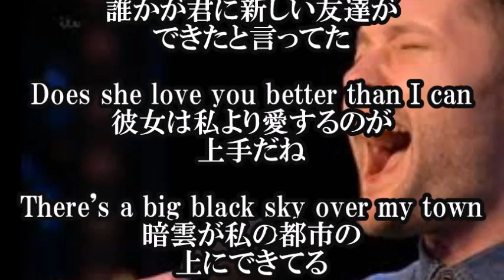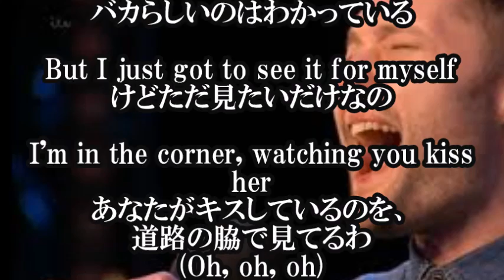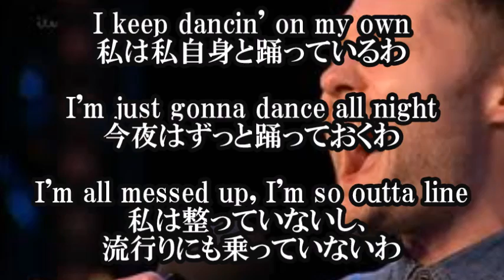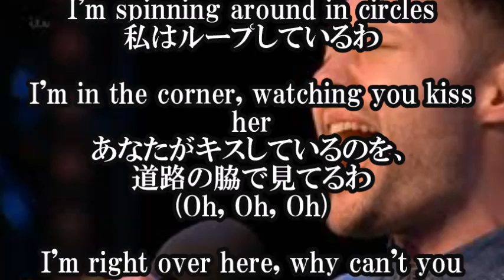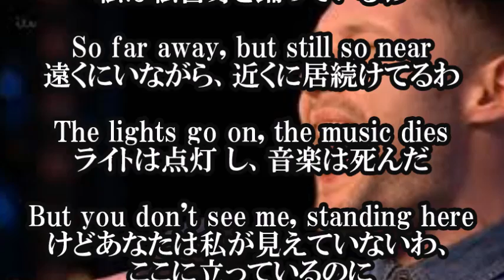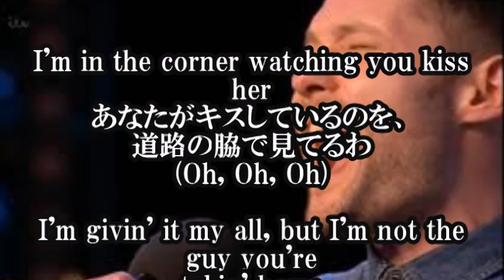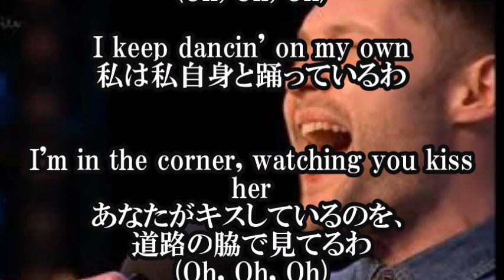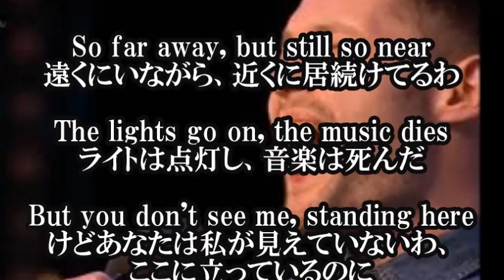【 Dancing On My Own Calum Scott 日本語和訳】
【関連動画】